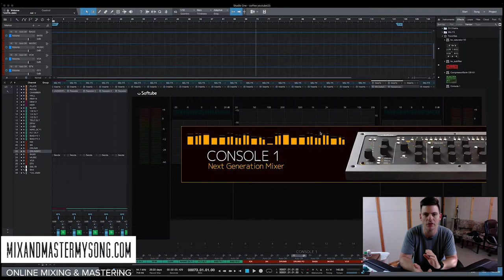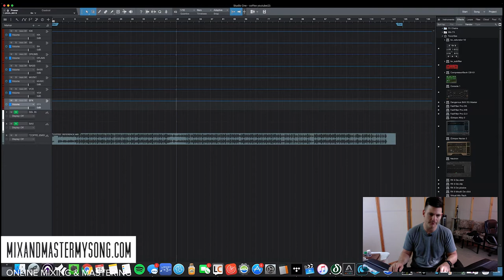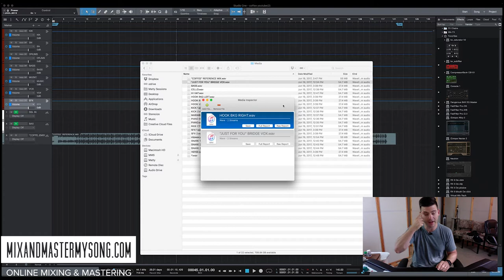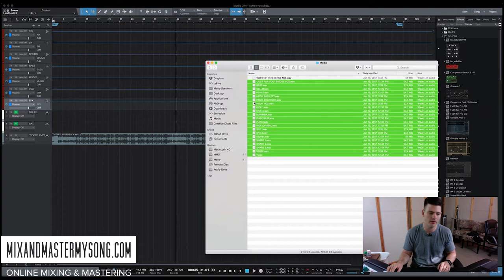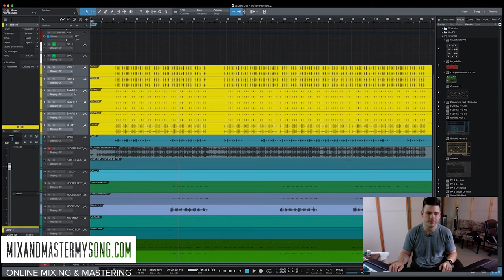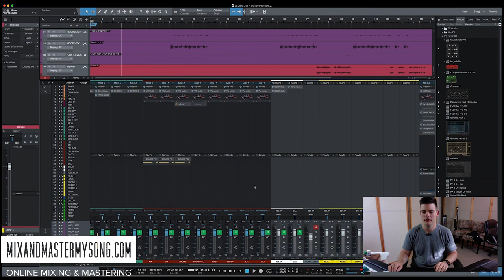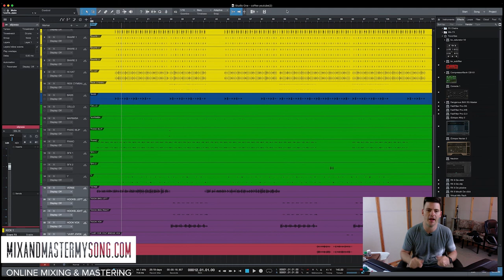Mixing Fundamentals 1: Loading and Labeling Files In Studio One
Matty shows you how he approaches every mix in the first video of our mixing fundamentals series.